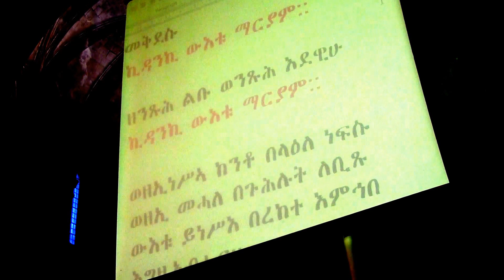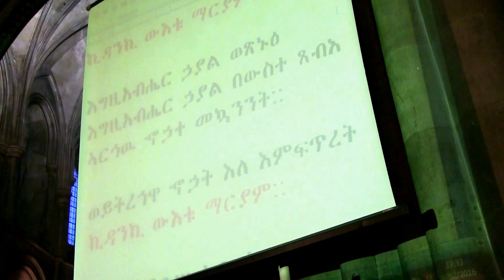Wazema-Debre Medhanit Kidane Mehret EOTC 2016 (10)